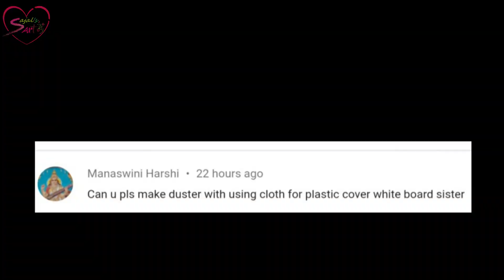Homemade duster for blackboard || DIY duster for blackboard || best whiteboard duster || Sajal's Art